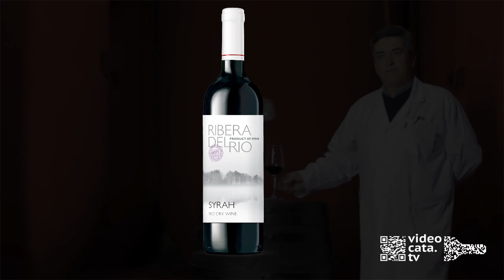Дегустация вина RIBERA DEL RIO Syrah VdT Castilla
Винодел дегустирует испанское красное сухое вино. На фоне классические кувшины для хранения вина -- Тинахас. «Такие же Тинахас, которые напоминали Дон Кихоту о даме его сердца Дульсинее».

Вино без выдержки красное сухое. Урожай 2012 года. Марка "Рибера дель Рио". Регион Кастийя Ла Манча. Контролируемое по происхождению. Местное Вино земли Кастийя "Vino de la Tierra de Castilla". Вино Испании. Сорт винограда Сира.

Производитель: Bodega Camporroso S.L. Ciudad Real *Бодега Кампорросо*  Сьюдад Реал

Madrid Spain  Мадрид Испания